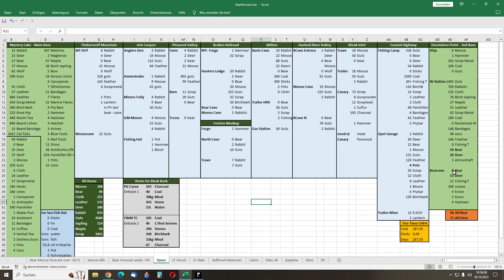The Long Dark #1742 - Diary Day 16000+ on Interloper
longest interloper survive that is recorded. :)

this run includes also some little records:
no sleep for 312 Days

a fire that burns 1000 days, 1000 days of nonstop fishing 621 L Oil, 312 days without sleeping, 1000 days be naked

a single Fire that burns for 2165 Days and 16 Hours (stay naked)

All of the Challenge is recorded and uploaded to YouTube, collecting wood, sticks, reclaimed wood and coal bring all to the Fishing Hut and the fire from day 1 to 2165.

all will go into the hardware for a maybe future stream or startover with the newest version